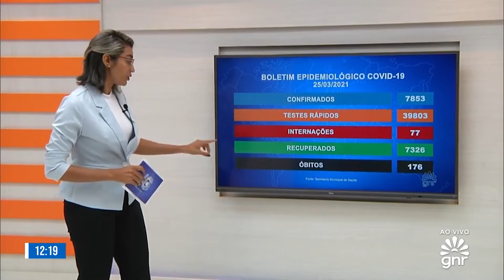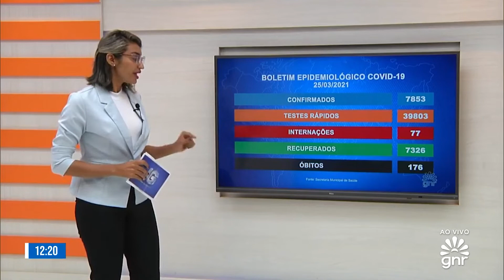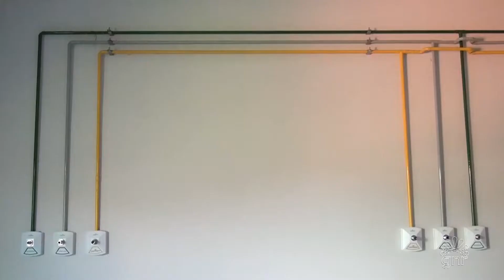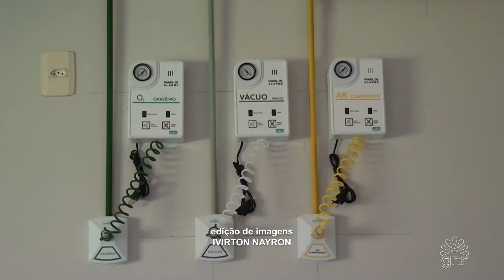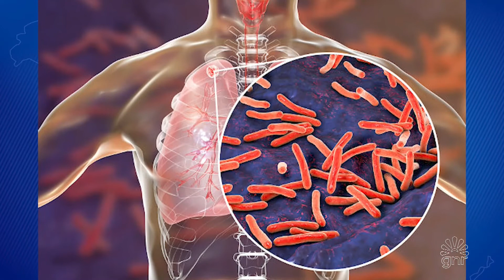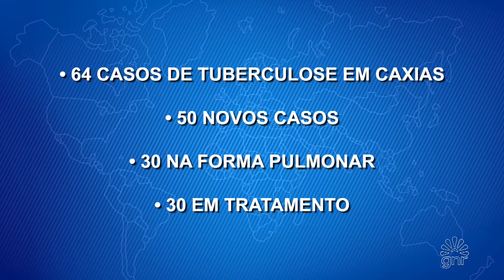JORNAL DA GUANARÉ - 25/03/2021